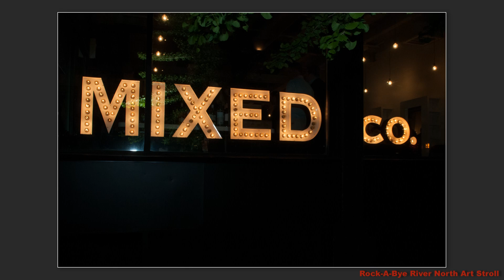Rock-A-Bye River North Art Stroll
Rock-A-Bye River North Art Stroll, 4/27/12